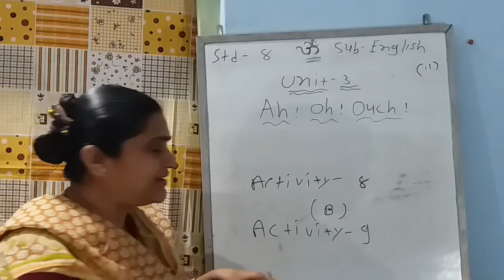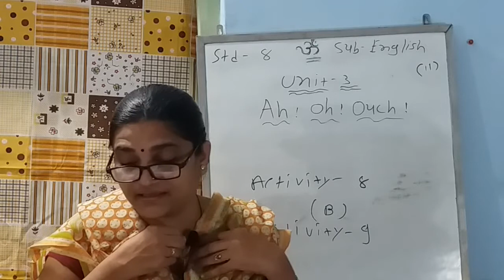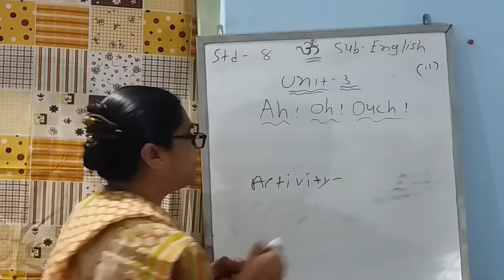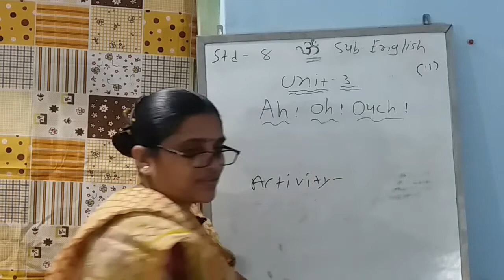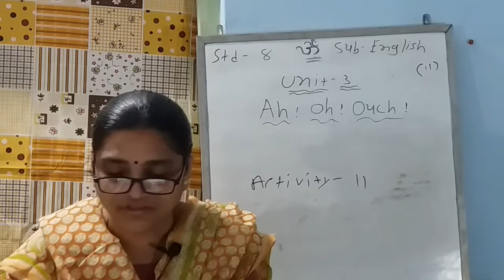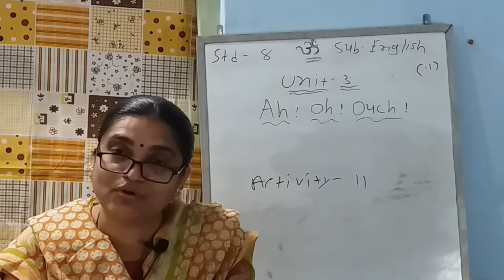Std 8 Sub English Unit 3 Part 11 Shreemad Dayanad Knya Vidhayalaya Ary Samaj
Shreemad Dayanad Knya Vidhayalaya Ary Samaj